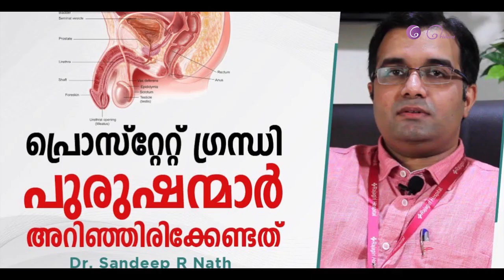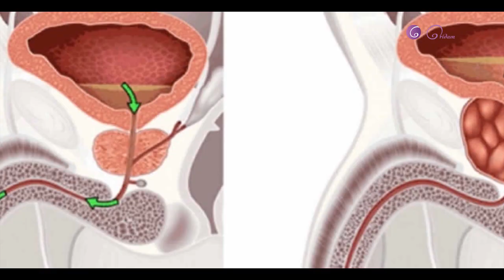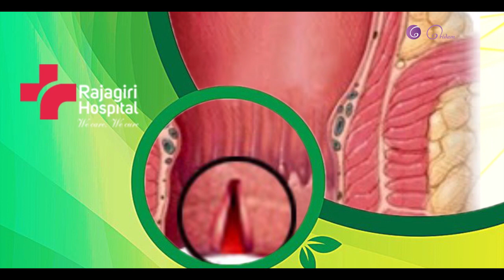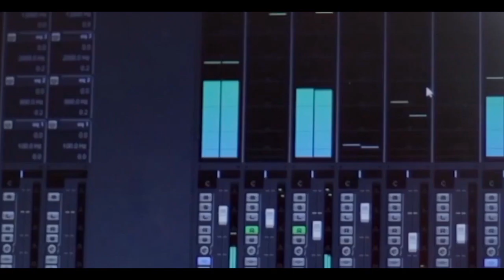HRIDAYAPOORVAMM RAJAGIRI 2023 NOV 10 FRIDAY EPISODE